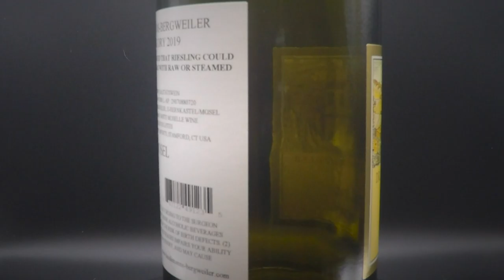Top Off - Dry Riesling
Check out this week's good find:
Dr. Heidemanns-Bergweiler Riesling from Mosel, Germany

I talk about what I like in a Riesling, with a current recommendation..

Professor Maddi's photos used with her permission.
Music with permission: "Haze of Drink," by Slobberbone from their album Barrel Chested